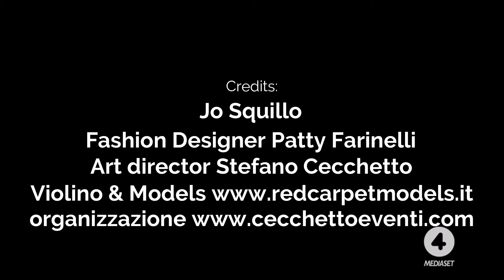Miss Red Carpet 2020 Sfilata Patty Farinelli Houte Couture Venezia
Sfilata Houte Couture della Stilista Patty Farinelli accompagnata dalla violinista dal vivo selezionata da Stefano Cecchetto.
Conduzione a cura di Jo Squillo di TV Moda
Models: redcarpetmodels.it
organizzazione strutture e parte tecnica: cecchettoeventi.com